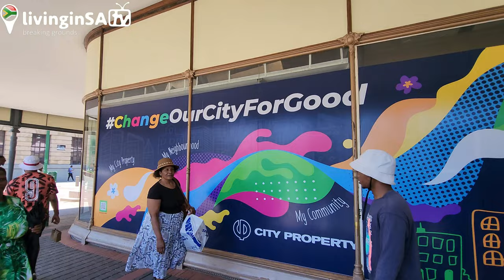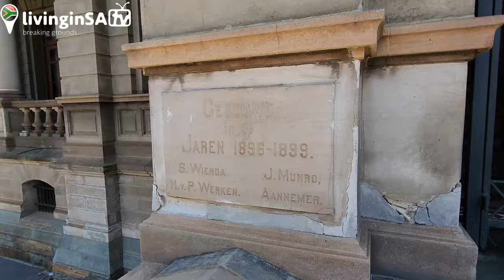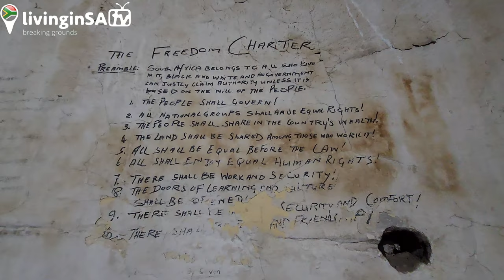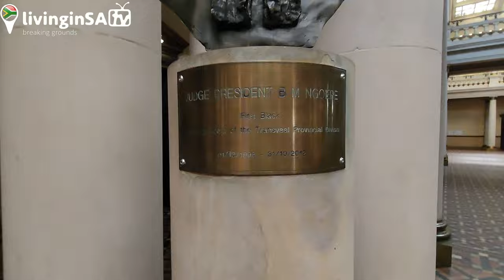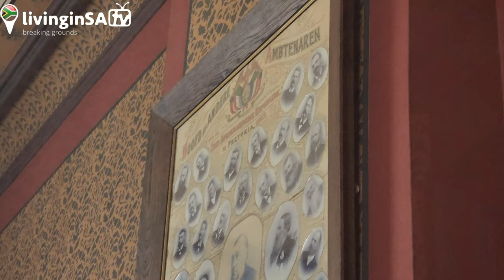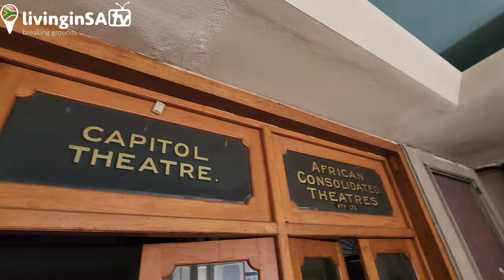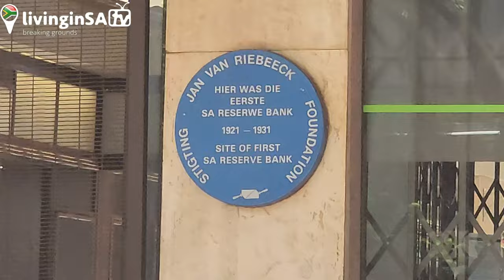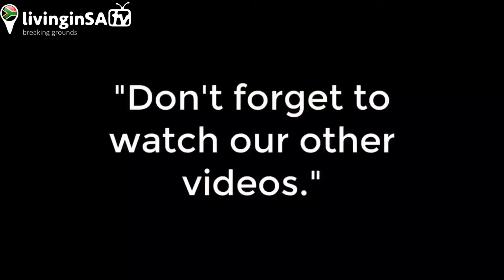🇿🇦Pretoria's Church Square Revival Project Guided Tour✔️